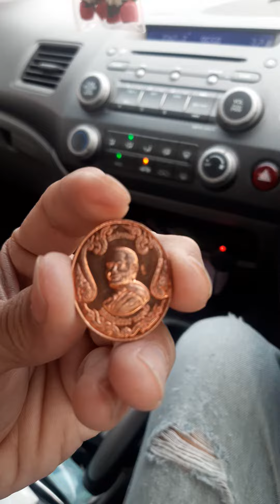หลวงปู่สรวง วรสุทโธ วัดถ้ำพรหมสวัสดิ์ ลพบุรี..รุ่นไม่ทราบ ไปเช่าไว้ตอนไปเที่ยววัดท่านเป็นที่ระลึก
หลวงปู่สรวง วรสุทโธ วัดถ้ำพรหมสวัสดิ์ ลพบุรี ..รุ่นไม่ทราบ ไปเช่าไว้ตอนไปเที่ยววัดท่าน เป็นที่ระลึก ผมเล่นพระไม่เป็น ใครรู้ว่ารุ่นไหน อย่างไร ช่วยเม้นหน่อยครับหลวงปู่สรวง วรสุทโธ วัดถ้ำพรหมสวัสดิ์ ลพบุรี

คอลัมน์ อริยะโลกที่ 6

หลวงปู่สรวง วรสุทโธ – วันเสาร์ที่ 25 ม.ค.2563 น้อมรำลึกวันคล้ายวันมรณภาพ ครบ 2 ปี “หลวงปู่สรวง วรสุทโธ” หรือ “พระครูสุทธิวราภรณ์” อดีตเจ้าอาวาสวัดถ้ำพรหมสวัสดิ์ ต.ช่องสาริกา อ.พัฒนานิคม จ.ลพบุรี และที่ปรึกษาเจ้าคณะตำบลช่องสาริกา พระเกจิอาจารย์เจ้าตำรับวัตถุมงคลไก่ฟ้าพญาเลี้ยงแห่งเมืองลพบุรี
มีนามเดิมว่า สรวง พรหมสวัสดิ์ เกิดเมื่อวันพุธที่ 14 ก.พ.2476 ที่บ้านน้อยนาเวิน ต.โพนเมืองน้อย อ.หัวตะพาน จ.อุบลราชธานี (ปัจจุบันเป็นจังหวัดอำนาจเจริญ)
ในวัยเยาว์ เรียนจบชั้นประถมศึกษา ปีที่ 4 โรงเรียนในหมู่บ้าน แล้วช่วยครอบครัวประกอบสัมมาชีพเกษตรทำนา
กระทั่งอายุครบ 20 ปีบริบูรณ์ เข้าพิธีอุปสมบท เพื่อถวายเป็นพระราชกุศลแด่พระบาทสมเด็จพระปรมิน ทรมหาภูมิพลอดุลยเดช บรมนาถบพิตร เนื่องในโอกาสเสด็จพระราชดำเนินกลับประเทศไทย ที่พัทธสีมาวัดปากเพรียว จ.สระบุรี
ย้ายไปจำพรรษาที่วัดเมืองสุพรรณบุรี เนื่องจากขาดแคลนพระภิกษุ โดย จำพรรษา ที่วัดสำเภาล่ม อ.สองพี่น้อง จ.สุพรรณบุรี
มีโอกาสศึกษาเล่าเรียนสรรพวิทยาคมต่างๆ จาก หลวงปู่แขม หลวงพ่อเนียม วัดน้อย พระอาจารย์ผาด และพระเกจิอาจารย์ชื่อดังอีกมากมายใน จ.สุพรรณบุรี สมัยนั้น จวบจนสำเร็จวิชาความรู้จากครูบาอาจารย์
ด้วยความศรัทธาตั้งมั่นในพระพุทธศาสนา กอปรกับมีความใฝ่รู้สนใจศึกษาด้านปฏิบัติวิปัสสนากัมมัฏฐาน ท่านกราบลาครูบาอาจารย์ที่สุพรรณบุรี เพื่อไปศึกษาต่อด้านปฏิบัติกัมมัฏฐาน โดยได้ออกเดินท่องธุดงค์ไปกับ พระอาจารย์คำบุ ธัมมธโร พระป่าสาย พระอาจารย์มั่น
โดยออกเดินทางไปยัง จ.สกลนคร พำนักจำวัดที่สำนักสงฆ์ถ้ำจันทร์ อ.บึงกาฬ จ.หนองคาย มีพระอาจารย์จวน กุลเชฏโฐ เป็นเจ้าสำนัก
ต่อมาพระอาจารย์จวนขอให้ไปญัตติใหม่เป็น พระสายธรรมยุต ในปี พ.ศ.2502 ที่วัดประชานิยม ต.ค้อใต้ อ.สว่างแดนดิน จ.สกลนคร โดยมีพระครูพุฒิวราคม วัดบ้านหนองดินดำ เป็นพระอุปัชฌาย์ และ เจ้าอธิการบุญ ฐิตปุญโญ เป็นพระกรรมวาจาจารย์
ได้รับฉายาใหม่ว่า “วรสุทโธ” แปลว่า ผู้บริสุทธิ์อย่างประเสริฐ
จากนั้น จึงกลับมาจำพรรษากับท่าน พระอาจารย์จวน พาออกเดินธุดงค์ไปตามสถานที่ต่างๆ และได้ไปถวายตัวเป็นลูกศิษย์ ศึกษาธรรมปฏิบัติ ในสำนักของครูบาอาจารย์อีกหลายท่าน อาทิ หลวงปู่ขาว อนาลโย วัดถ้ำกลองเพล, หลวงปู่เทสก์ เทสรังสี, หลวงปู่ฝั้น อาจาโร, หลวงปู่ชอบ ฐานสโม หลวงปู่บุญจันทร์ จันทวโร, หลวงปู่คำดี ปภาโส, พระอาจารย์วัน อุตตโม พระอาจารย์สิงห์ทอง ธัมมวโร, พระอาจารย์คำบุ ธัมมธโร และอีกหลายท่าน ซึ่งพระวิปัสสนาจารย์ทั้งหลายล้วนแล้วแต่เป็นศิษย์สืบสายธรรม หลวงปู่มั่น ด้วยกันทั้งสิ้น
หลังจากเที่ยวธุดงค์ไปทั่วจนกระทั่ง พ.ศ.2524 หลวงปู่สรวงได้กราบลาครูบาอาจารย์ เพื่อเดินทางกลับมายังภาคกลาง ระหว่างทางได้แวะพักฟังข้อวัตรปฏิบัติกับ หลวงพ่อพุธ ฐานิโย วัดป่าสาลวัน อยู่พักใหญ่แล้วจึงออกเดินธุดงค์ต่อ
ต่อมา เริ่มสร้างวัดถ้ำพรหมสวัสดิ์ ตั้งแต่ปี พ.ศ.2525 เป็นต้นมา จนกระทั่งแล้วเสร็จ
ลำดับสมณศักดิ์ พ.ศ.2550 ได้รับพระราชทานเลื่อนสมณศักดิ์พัดยศจากพระครูชั้นเอก เป็นพระครูที่ปรึกษา เจ้าคณะตำบลชั้นพิเศษ ในราชทินนามที่ พระครูสุทธิวราภรณ์
มีความสนใจศึกษาด้านวิทยาคม ค้นคว้าด้านปฏิบัติจิตตภาวนา เพื่อให้จิตบังเกิดสมาธิและได้กราบฝากตัวเป็นศิษย์พระเกจิอาจารย์ชื่อดัง มากมายทำให้มีพุทธาคมอันเข้มขลัง
สร้างวัตถุมงคลออกมาหลายรุ่น แต่ที่มีชื่อเสียงในวงการมากที่สุด คือ เหรียญไก่ฟ้าพญาลอ
ยังมีวัตถุมงคลรุ่นไตรมงคล, พระรูปเหมือน ขนาดบูชา, พระสมเด็จจักรพรรดิ รุ่นคู่ใจ, พระยอดขุนแผน รุ่นสืบทอดศาสนา, ล็อกเกต รุ่นรวยล้นเหลือ, เหรียญเจ้าสัวมหาลาภ รุ่นเสวยสุขตลอดกาล, พญาราชสีห์ รุ่นปราบอันธพาลบ้านเมือง เป็นต้น
มรณภาพอย่างสงบด้วยโรคหัวใจล้มเหลว ที่โรงพยาบาลเปาโลฯ กรุงเทพฯ เมื่อช่วงบ่ายวันที่ 25 ม.ค.2561